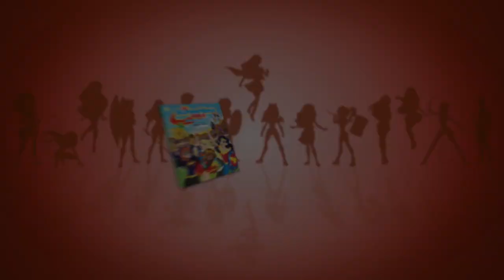Exclusive Preview: DC Superhero Girls Intergalactic Games | SYFY WIRE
Check out an exclusive preview from DC Superhero Girls new movie Intergalactic Games. It's already out on digital HD and will be out on DVD on 5/23.

More About DC Superhero Girls Intergalactic Games: DC Super Hero Girls: Intergalactic Games is a 2017 American animated direct-to-video film based on the DC Super Hero Girls franchise, produced by Warner Bros. Animation.[3] It is the second film in the DC Super Hero Girls franchise.[4] It was digitally released on May 9, 2017 and is to be followed by a DVD release on May 23, 2017.